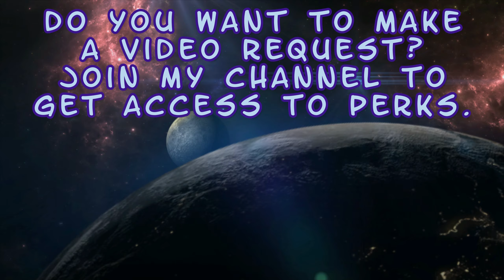Sindel v Ashrah - Dialogues - Mortal Kombat 1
Enjoy! :D